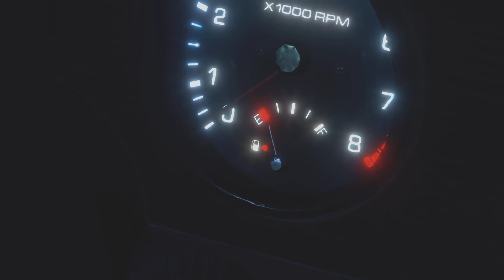Dead Rising Deluxe Remaster Intro